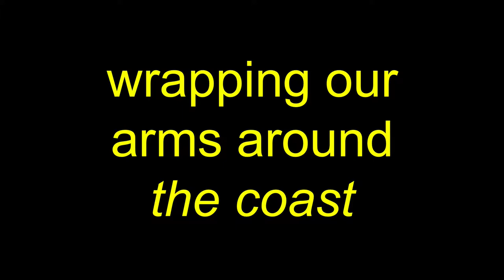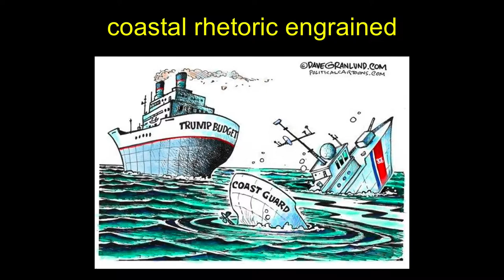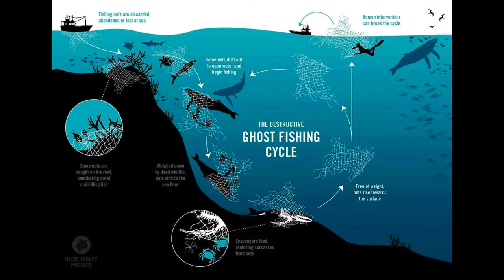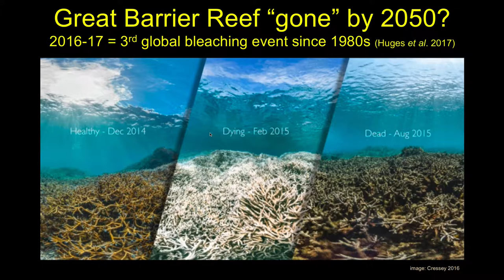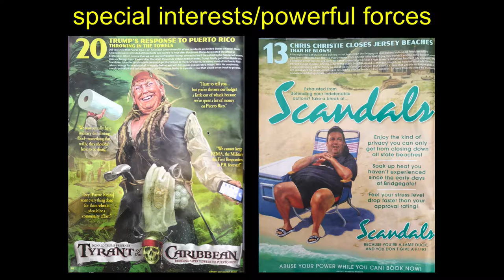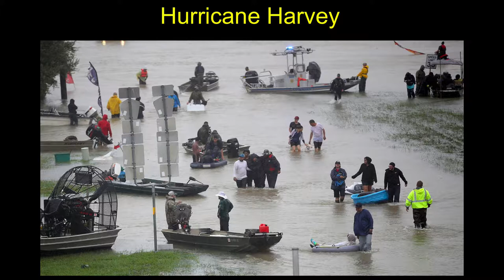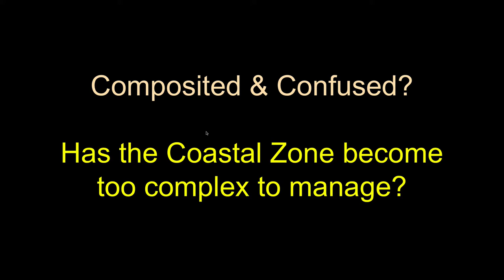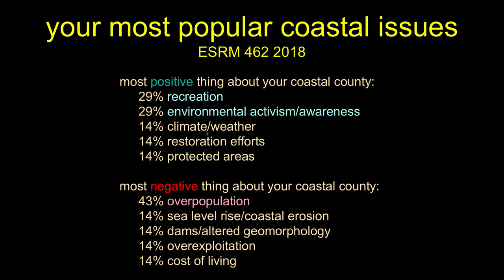Our Brave New Coastal World-ESRM 462 Intro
This is our general introduction to some of the challenges associated with effective coastal and marine management.  The first class meeting of our Fall 2019 ESRM 462 course at CSU Channel Islands, this presentation sets the stage for some of the issues explored over the coming semester.